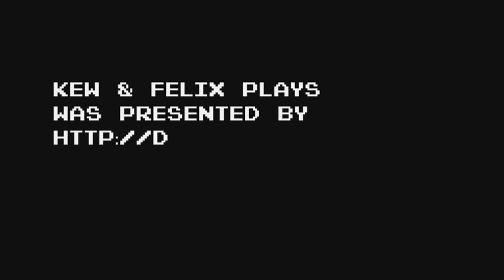Kew & Felix plays TMNT 3 (Part 1)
First part of our little playthrough of Teenage Mutant Ninja Turtles 3! :D
Part two coming up on Felix' channel later. :)